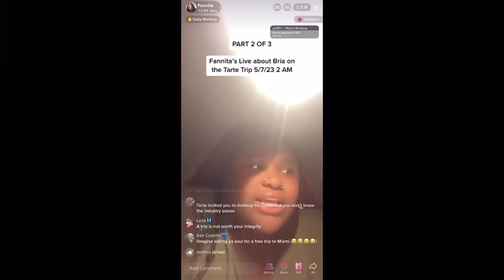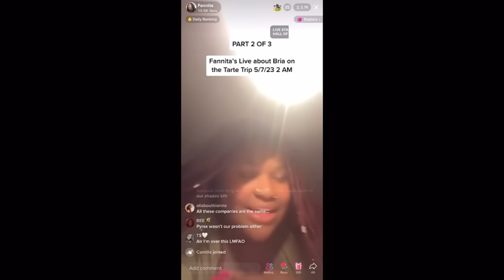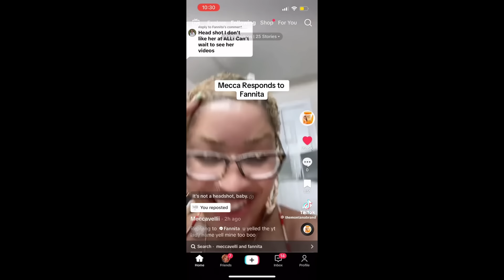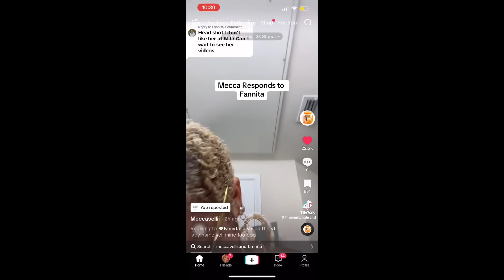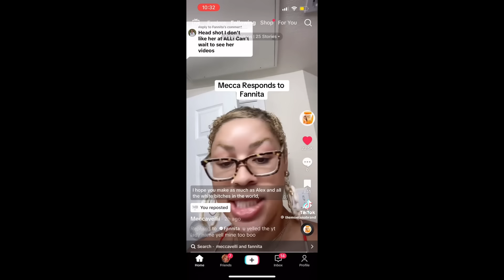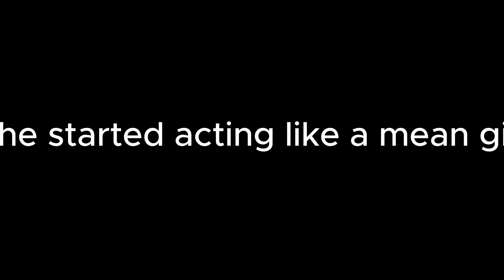The REAl issue with Fannita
Fannita, I-I was not trying to whack you girl, my bad.